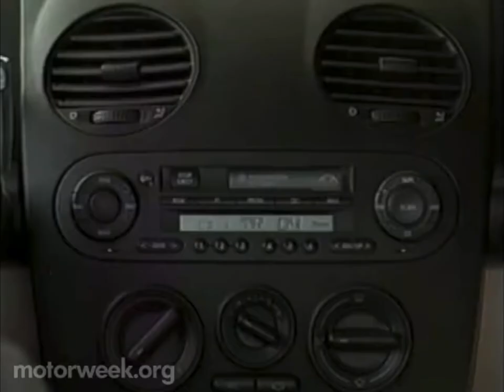Motorweek 1998 Volkswagen New Beetle TDI Road Test